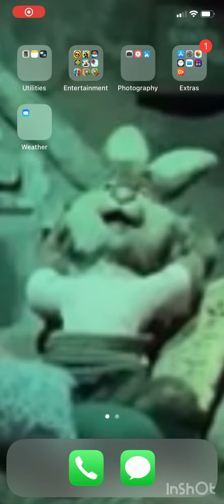Friday Night Funkin Mobile Edition: Tutorial (Hard)